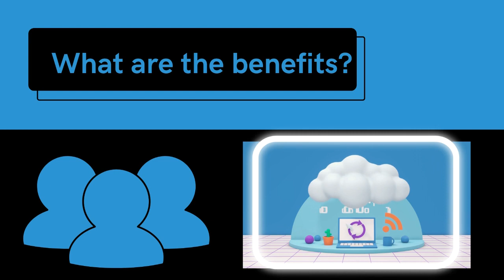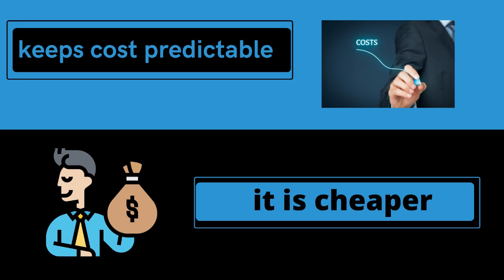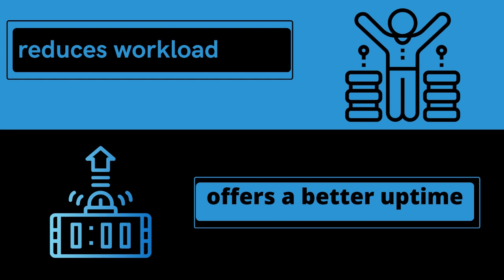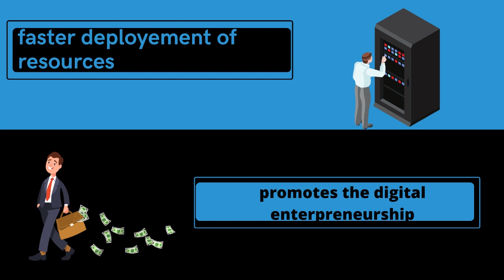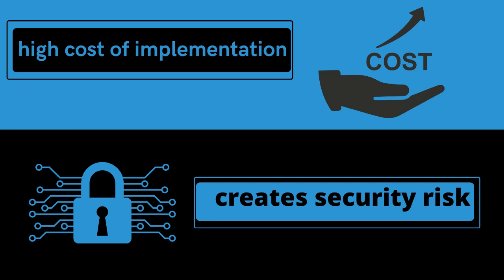Benefits and Limitations of virtualization | Virtualization in cloud computing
in this video, we are going to learn about the benefits and limitations of virtualization. Virtualization is a technique used in cloud computing.